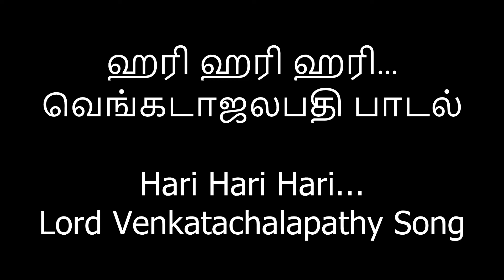ஹரி ஹரி ஹரி...வெங்கடாஜலபதி பாடல் Hari Hari Hari...Lord Venkatachalapathy Song